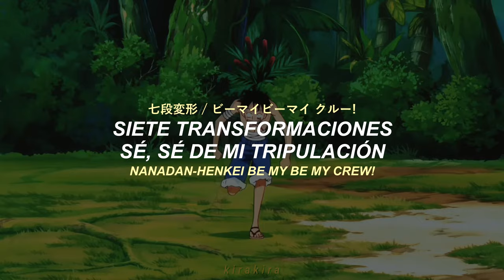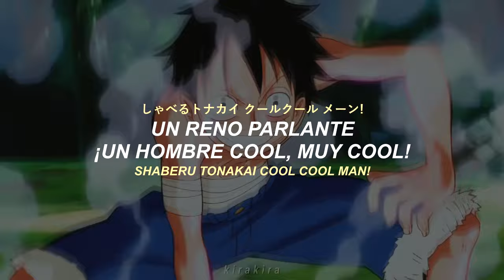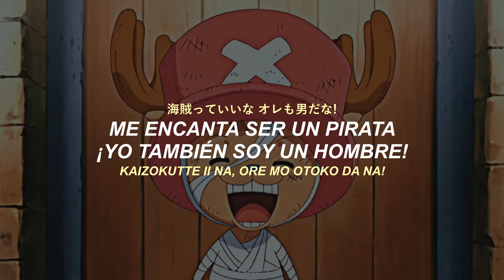『Dr. Tony Tony Chopper』- Ikue Ōtani & Mayumi Tanaka | One Piece Chopper's Song ϟ Sub. español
🎀 𝑺𝒐𝒏𝒈 𝒅𝒂𝒕𝒂 🎀
Dr. Tony Tony Chopper, es la canción del personaje Tony Tony Chopper del anime One Piece interpretado por Chopper, Ikue Ōtani y Monkey D. Luffy, Mayumi Tanaka.

🌱 𝑴𝒐𝒕𝒊𝒗𝒂𝒕𝒊𝒐𝒏 🌱
❝El dolor es solo una señal para proteger el cuerpo, así que no sentirlo no te hace más fuerte que nadie.❞
➼ Chopper (One Piece)

🐹 𝑨𝒏𝒊𝒎𝒆 🐹
One Piece: Una historia épica de piratas, donde narra la historia de "Monkey D. Luffy" quien cuado tenia 7 años, comió accidentalmente una "Akuma no mi"(Futa del diablo) la cual le dio poderes de goma. Por otra parte "Gol D. Roger" conocido como "El rey de los Piratas" quien fuera ejecutado por la Marine, habló antes de morir, acerca de su famoso tesoro "One Piece" escondido en la "Gran line". Esta noticia desato la gran era de la piratas lanzando a incontables piratas a ese lugar, en busca de "One Piece" el tesoro perdido. Diez años después, Luffy inspirado en "Gol D. Roger" y un pirata de nombre Akagami no Shanks (Shanks el pelirrojo) se convierte en pirata deseando ser el próximo "Rey de los Piratas" y zarpar para conocer amigos y tener aventuras con ellos, teniendo como meta encontrar el "One Piece".

📍 𝑴𝒆𝒔𝒔𝒂𝒈𝒆 📍
Esperando que estén bien, les traigo una nueva traducción. Pido disculpas si hay algún error, en caso de haber problemas o alguna sugerencia déjenlo en los comentarios.